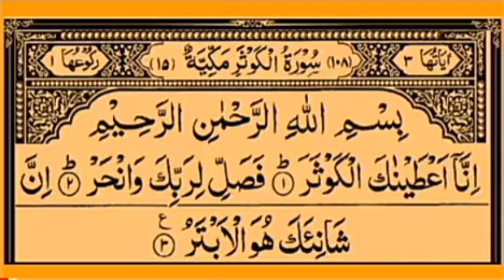surahkausar|surahkausarkawazifa|wazifaforurduhindi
|Surah kosar ka wazifa urdu hindi|Har hajat pori hone ka wazifa|Mushkil say mushkil kam ka wazifa|Masla hal hone ka wazifa|Har roz ishaa ya subha ki namaz k bad 50 martaba Surah kausar parhni h 7 din tk karna hai wazifa jo b hajit kam ho ga Allah hajit pori kray ga|